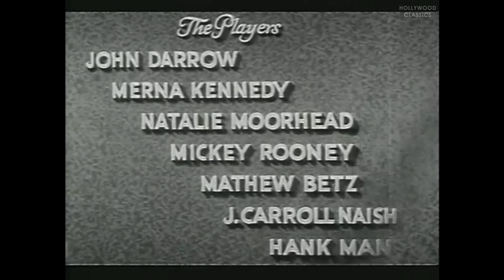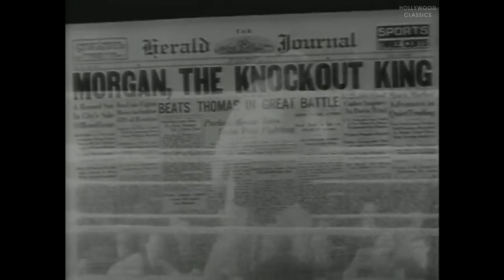The Big Chance (1933) | Pre-Code Crime | John Darrow, Merna Kennedy, Natalie Moorhead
Watch the 1933 Hollywood classic movie, The Big Chance.

Gangsters try to get a boxer to throw an important fight.

Movie Name: The Big Chance
Stars: John Darrow, Merna Kennedy, Natalie Moorhead
Director: Albert Herman